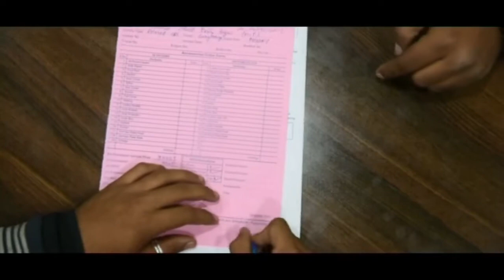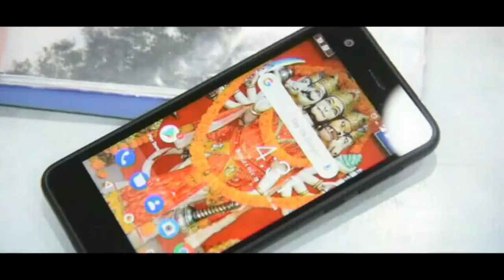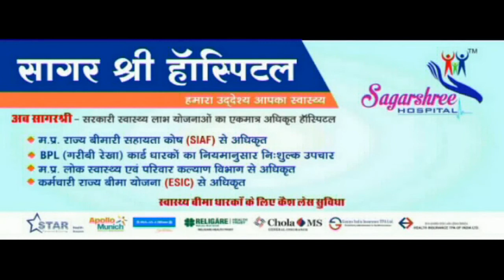बिना ड्राईवर के पटरियों पर दौड़ पड़े इंजन